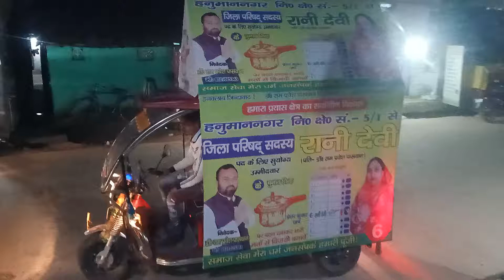Election Ad Van 2021